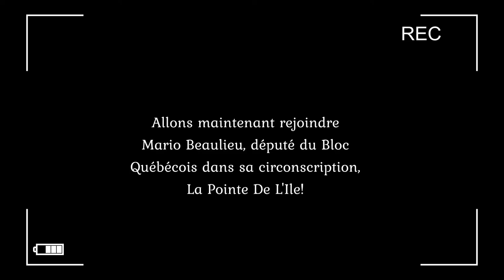Mario à la Pointe de l'Île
Dans cette capsule, Mario Beaulieu, député du Bloc Québécois dans la circonscription de La Pointe De L'Île, nous parle d'électrification des transports et de ses propositions en lien avec le port de Montréal.